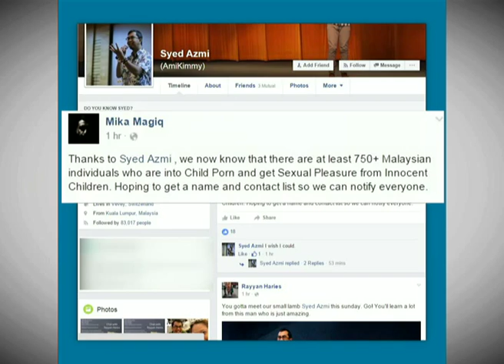Special Committee To Probe Local Paedophile Chat Group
The Malaysian Communications and Multimedia Commission have set up a special committee to investigate claims on social media on the presence of a local paedophile group on the Telegram messaging application.

MCMC Enforcement and Investigations Department Head, Datin Mai Zairani Zainal Abidin said the special committee on eradicating social media abuse, comprising the Commission, the Attorney-General's Chamber and the police, was investigating the matter.